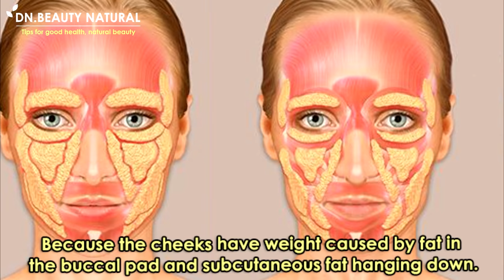Face lift for beginners! Anti-aging, Young face, no wrinkles, slim face naturally (no surgery)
How to lift your face for a youthful look naturally.

By the age of 30, especially women, this problem occurs more quickly than men.
Everyone will have sagging cheeks. The face shape from V-shape becomes square which makes it look aged.

Because the cheeks have weight caused by fat in the buccal pad and subcutaneous fat hanging down.

The muscles become loose and begin to sag. Due to decreased elastin.
Causing the nasolabial folds, Marionette lines, sagging face, loss of jawline definition.

The solution is to lift the face.
More skincare and extra care with an intensive face lift massage.

Start by washing your hands thoroughly and applying any moisturizer you have.

Step 1
Massage to loosen the muscles in the jaw for 20 seconds.
After that, place the palm of the hand on the temples, lift it up, do the mouth-o, do this 20 times.
To strengthen the lower face. Reduce the accumulation of fat.

Step 2
Use your fingers to squeeze the cheeks down to the jaw. Do this 3 times.
To help increase the strength of the muscles to prevent the skin from sagging easily.

Squeeze the other side 3 times.

Step 3
Keep your lips, place your hands on the corners of your mouth.
Move the corners of the mouth, lift the cheeks, push up, do this 20 times.

Improves the strength of the cheek muscles.

Step 4
Use 3 fingers to start pushing from under the chin up to the corner of the mouth, opening the mouth. Do this 10 times.

Solve the problem of sagging skin around the chin and reduce wrinkles in the corners of the mouth.

Step 5
Put the elbow on the table. Place your palms on the face of both cheeks.
Bend your face down, let your hands push the cheeks along the temples. Do this 10 times.
Helps to lift the cheek muscles. Reduce smile lines and nasolabial folds.

Step 6
Put the elbow on the table Place your palms on your chin.
Push it up into your ear and rub it into your neck. Do this 5 times.

Reduce the accumulation of fat in the jaw. Make your face slim and tighten.

Do the other side 5 times.

Finished; always do it once a day, after a month, do it 2-3 times a week to keep the skin firm for longer.